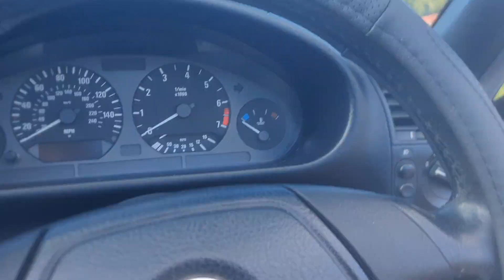1995 BMW 328i - Manual - Convertible - Walk Around and Engine Start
1995 BMW 328i - Manual - Convertible - Walk Around and Engine Start